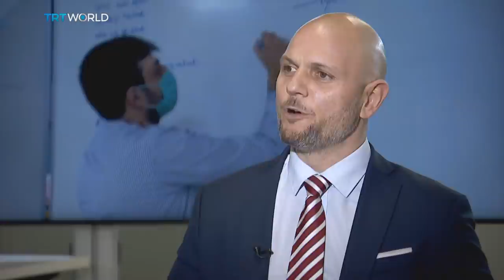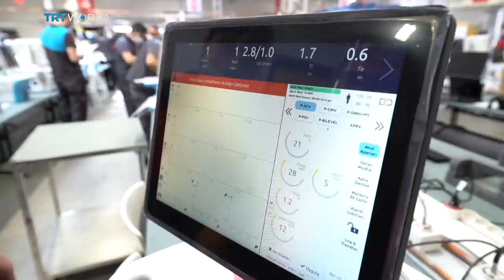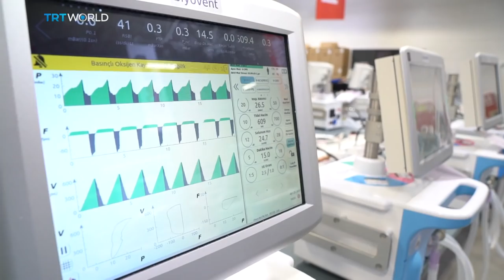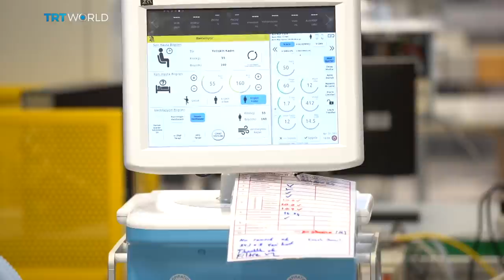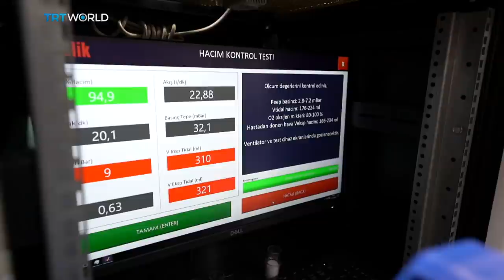THE ARCHITECTS OF THE TURKEY'S NATIONAL VENTILATION MACHINE TOLD THE BACKGROUND STORY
The architects of  Turkey’s  national ventilation machine, CTO of the Baykar Defence, Selçuk Bayraktar and General Manager of the Biosys Cemal Erdoğan shared their experiences with TRT World.

After only 14 days later of President Erdoğan’s order to start a national initiative to develop a ventilation machine by domestic resources, the consortium gathered by Baykar, Biosys, Aselsan, and Arcelik completed the development process and started to mass production, despite the ongoing effects of the pandemic.